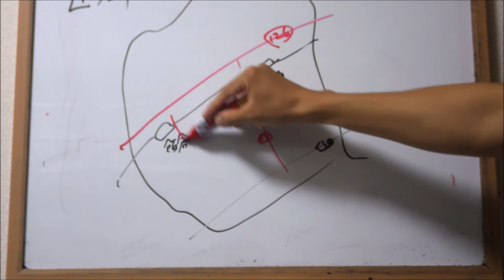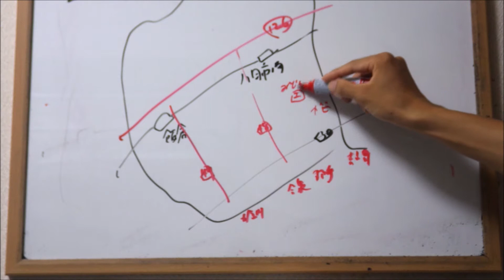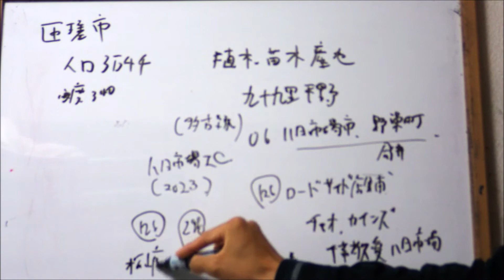千葉県 匝瑳市のすべて 解説！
千葉県匝瑳市編。